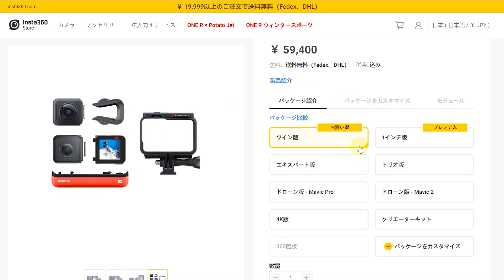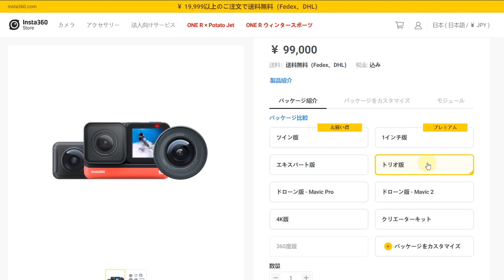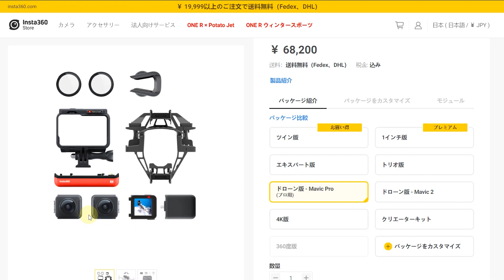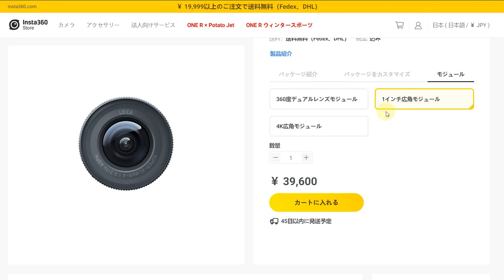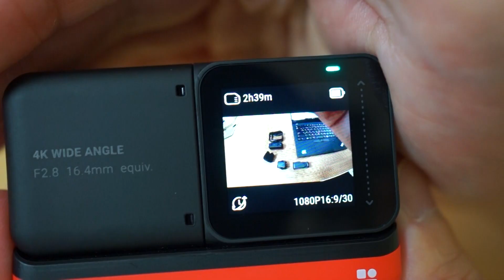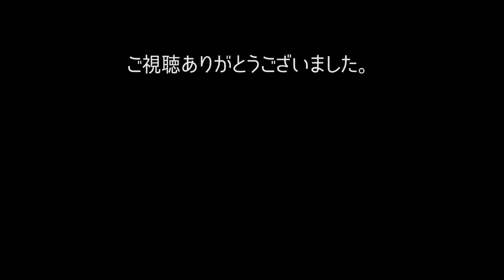Insta360 ONE R 1ヶ月使用して感じた良いところ、良くないところ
Insta360 ONE R ツイン版

家に届いてから1ヶ月使用しました。
色々と使ってきまして、感じたことをまとめました。

【目次】
0:00 はじめに
0:36 良いところ
1:50 Insta360 ONE R 各セットの紹介
5:07 360度カメラがすごく良い！
6:32 良くないところ
7:44 バッテリー表示がアバウト過ぎる
8:27 専用ケースが面倒
10:08 SDカードアクセスしにくい問題
11:32 SDカード蓋の弱々しさ
12:14 モジュール交換の面倒さ

あまり良くないところもありますが、
結論：カッコ良いから我慢して使う、です。

1インチモジュール購入しようかどうか迷ってます。
多分買うと思いますが…。

・SONY NEX-5R

■マイク
・TASCAM タスカム DR-10L ピンマイク

・Audio-technica  AT2035